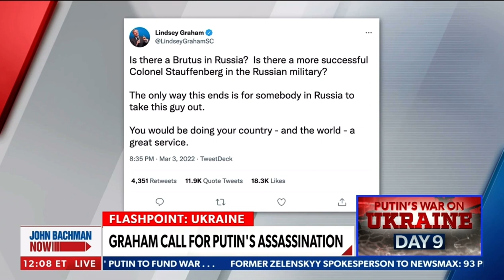Rep. Mike Turner (OH-10) on NewsMax | NewsMax with John Bachman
Rep. Mike Turner joined John Bachman on NewsMax on Friday, March 4th, 2022. I discuss the latest on Russia’s war on Ukraine.